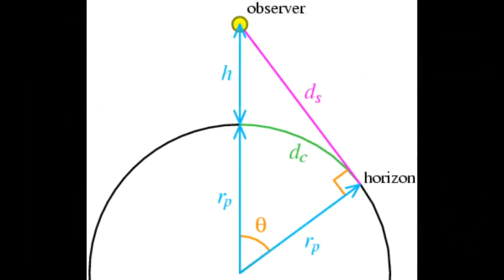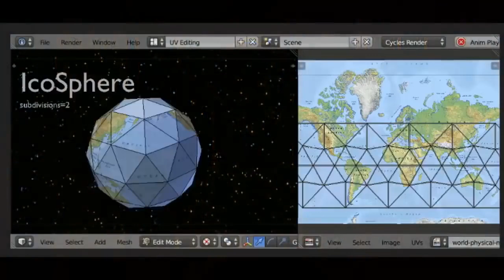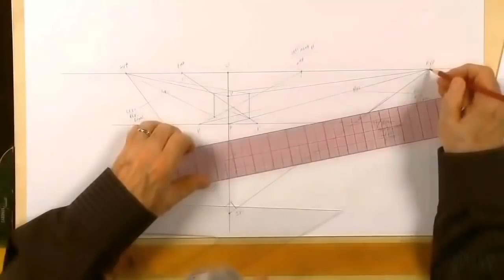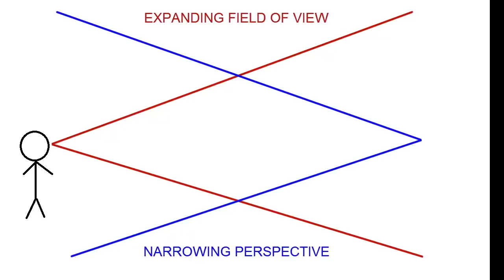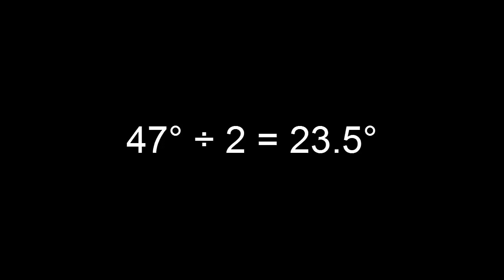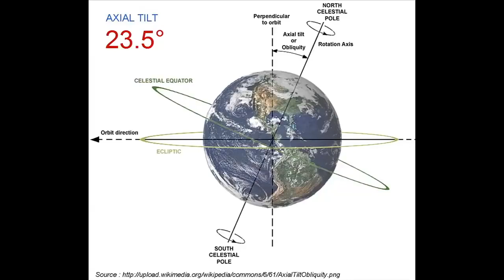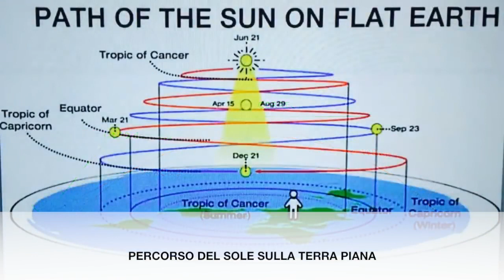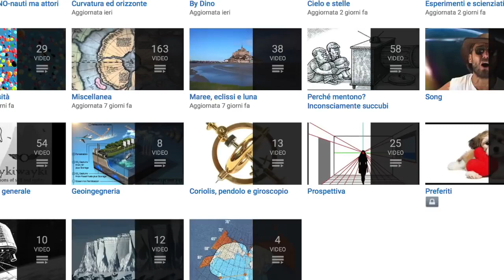LA CURVA IMMAGINARIA E' FRUTTO DI PROSPETTIVA!